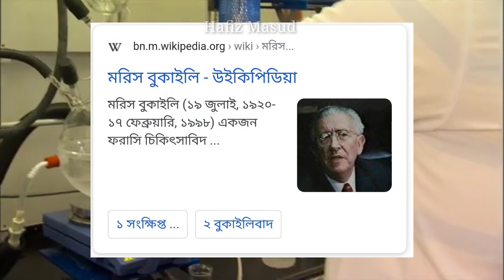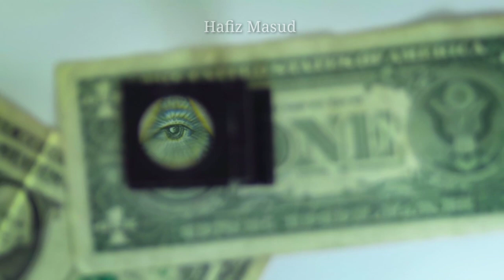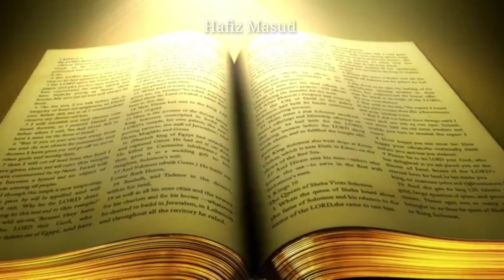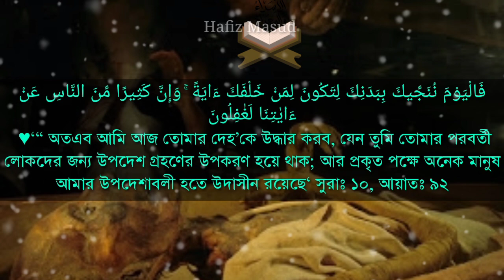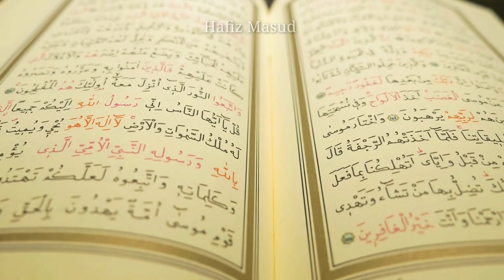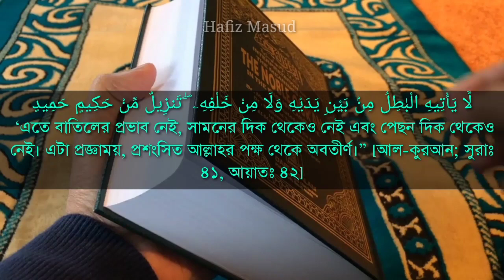রহস্যময় তথ্য ফেরাউনের লাশ গবেষণা করে || মুসলিম হলেন বিজ্ঞানী মরিস বুকাইলি || Hafiz Masud..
🎞 Video Subject- ফেরাউন এর লাশ গবেষণা।

.🌍 Flow Us 🌍.